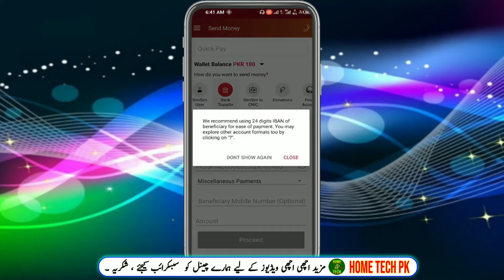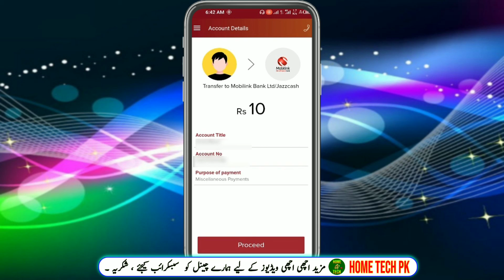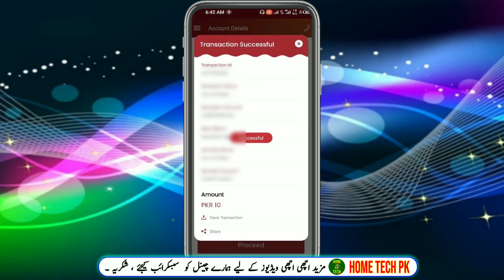How to transfer money from SimSim mobile app to Jazzcash | SimSim money transfer to mobile wallet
To transfer money from SimSim mobile app to JazzCash, you can follow these steps:

1. Log in to your SimSim account using your registered mobile number and PIN.

2. From the home screen, click on the "Send Money" option.

3. Select "Mobile Wallet" as the transfer method and choose JazzCash as the recipient.

4. Enter the recipient's JazzCash mobile number and the amount you want to transfer.

5. Review the transaction details and click on "Confirm" to proceed.

6. Enter the One-Time Password (OTP) received on your registered mobile number to confirm the transaction.

7. You will receive a confirmation message once the transfer is successful.

Note that there may be fees associated with the transfer, and the exact process and fees may vary depending on the recipient mobile wallet service and country you are transferring to. It is recommended to check with both SimSim and JazzCash for their specific requirements and fees before initiating a transfer. Additionally, make sure that you have sufficient funds in your SimSim account to cover the transfer amount and any associated fees.